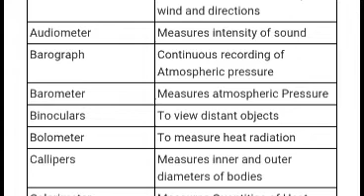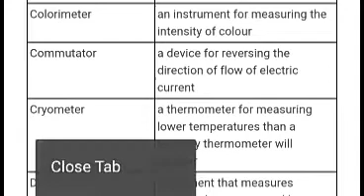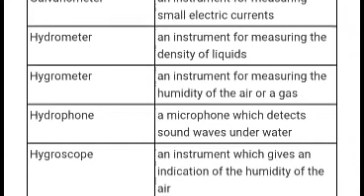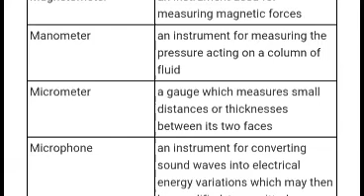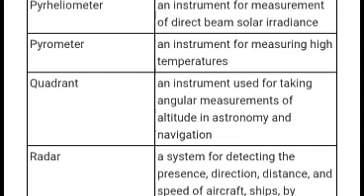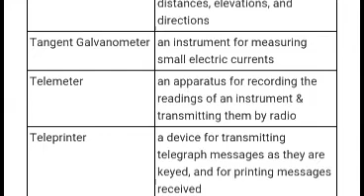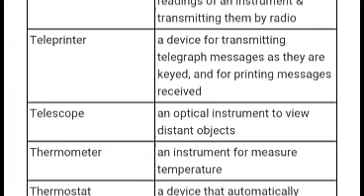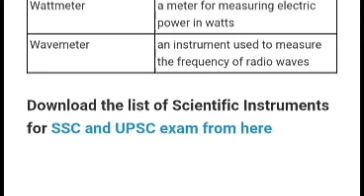Lab Assistant, JKSSB, SSC, Part 2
Important Instruments used in labs, 2018, 2019